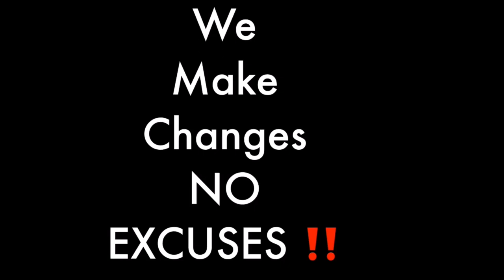Observing White Cane Safety Day October 15 2020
I would like to thank Chelsie Reid "That's her YTC" for this video.This is a video of her traveling with her white cane. This day is observed annually on this day since 1964.  The white cane is a tool which visually impaired use to travel.  This day isintended to make people aware of the significance of the white cane.  This is to spread aware among the common people about the special needs of the blind.